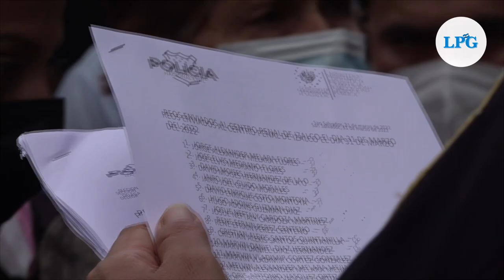Familiares de colombianos capturados en el régimen de excepción exigen su liberación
Los colombianos viajaron a El Salvador y fueron capturados en la ciudad de Sonsonate el pasado 8 de junio.